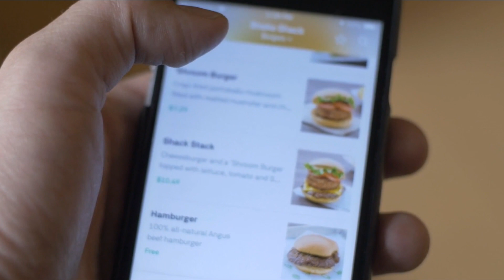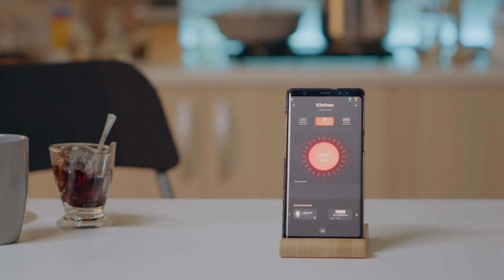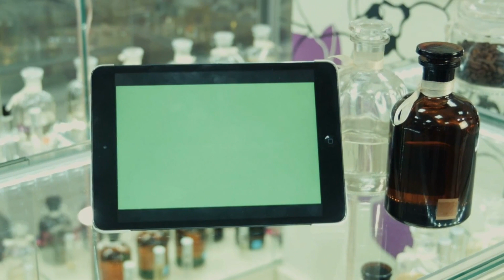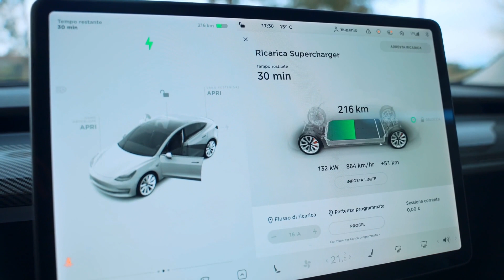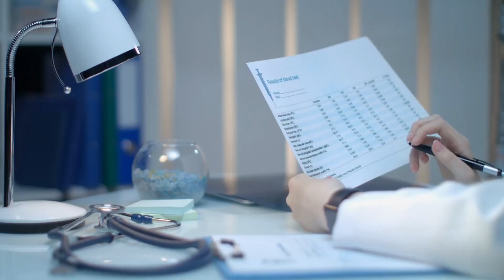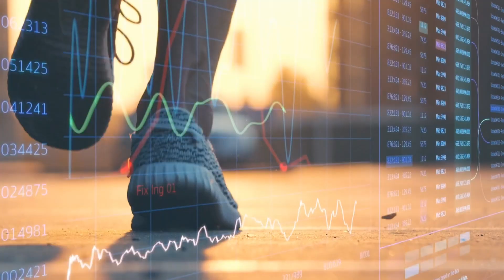15 Technologies That Transform Our World In 2030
15 Technologies That Transform Our World In 2030.

In this video We'll be taking a closer look at 15 mind-blowing technologies that are set to transform our world. Some might sound like they're straight out of a sci-fi movie, but trust us, they're closer to reality than you think. So, without further ado, let's jump right in and discover what the future has in store for all of us!

Technology is getting better and better. How will 2030 look like with all the technologies, the future of tech.

How will the future look like with new technologies? Future technologies in 2030, future technologies,